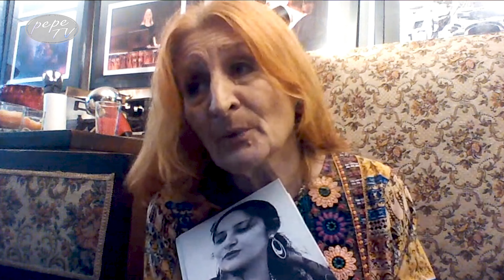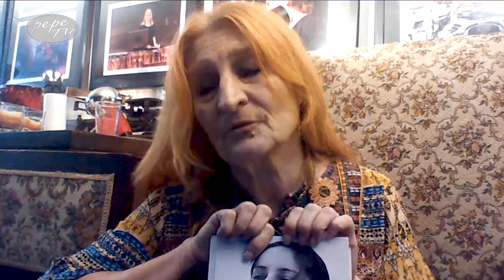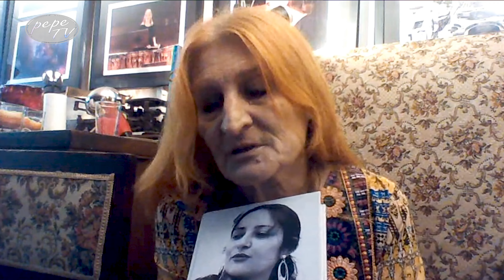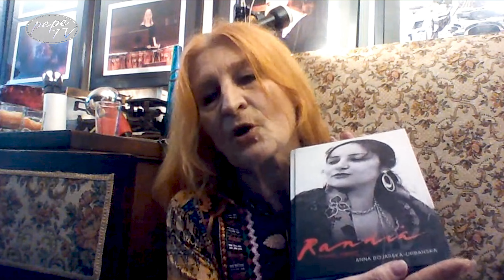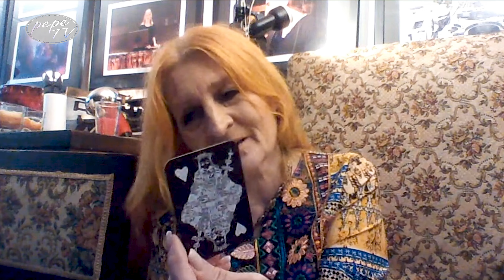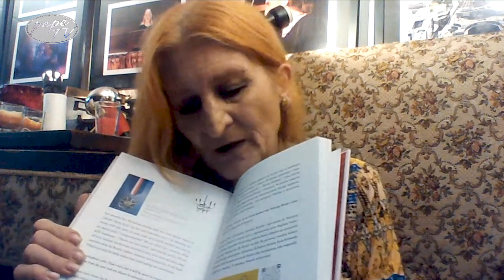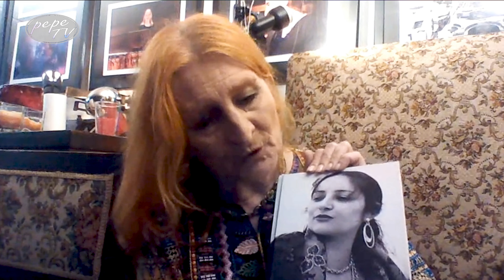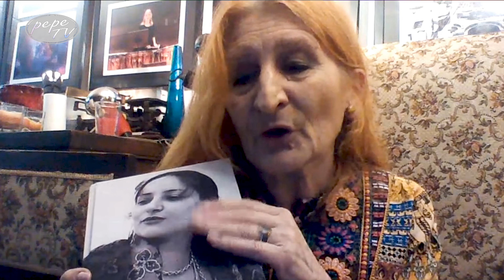Artur I Promotorzy Kultury Romskiej Gość Anna Bojarska Urbańska